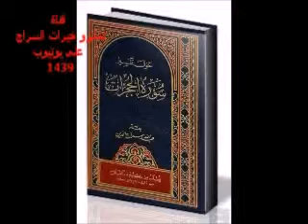نفحات سراجية ٢٣٩-ضرورة المغفرة الناجمة عن التأدب مع النبي صلى الله عليه و سلم